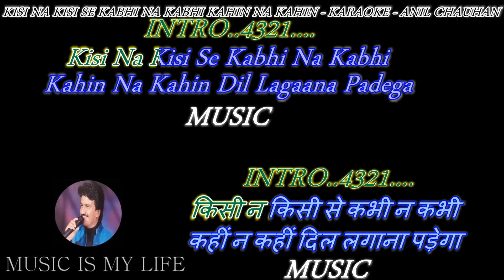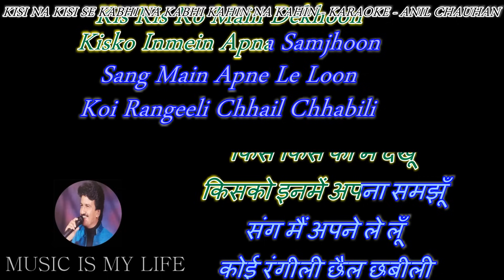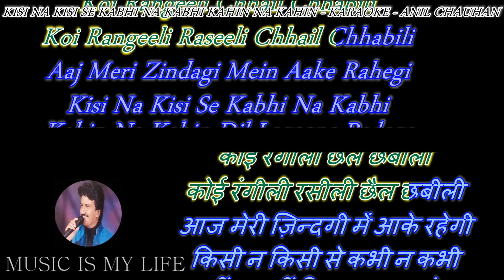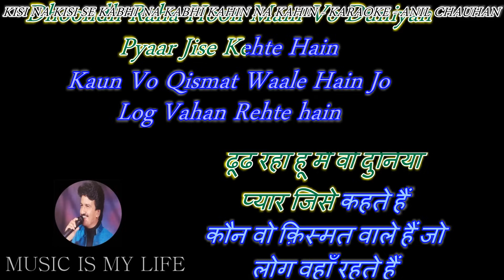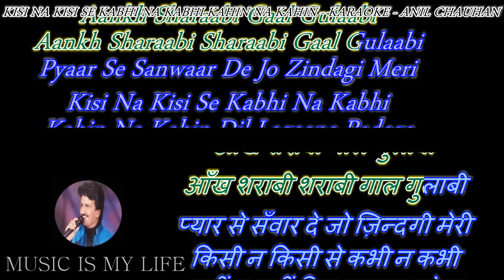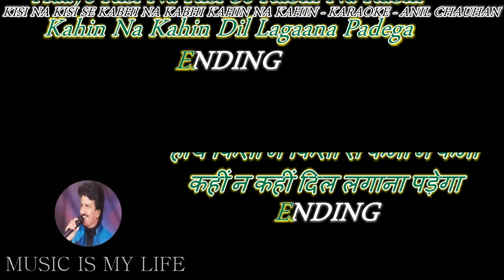Kisi Na Kisi Se Kabhi Na Kabhi - Karaoke With Scrolling Lyrics Eng. & हिंदी